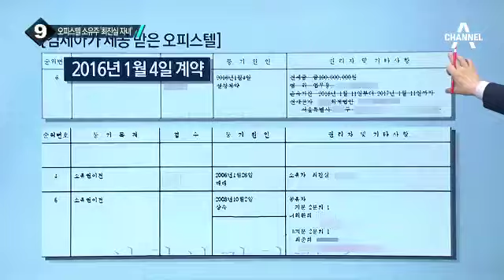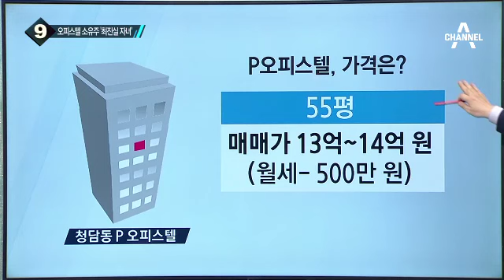Y회계법인 제공 ‘오피스텔’, 소유주는? _채널A_뉴스TOP10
Y회계법인 제공 ‘오피스텔’, 소유주는?